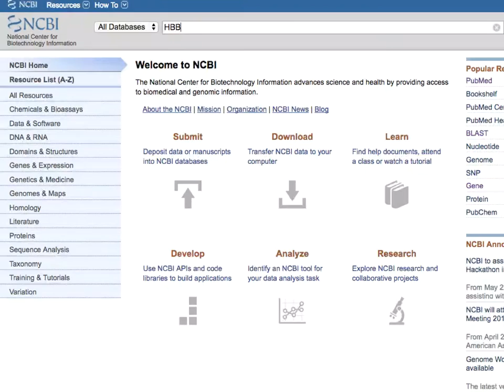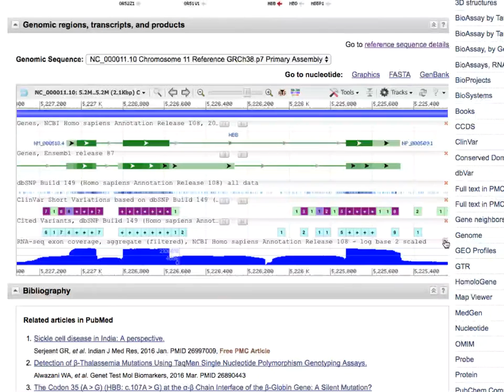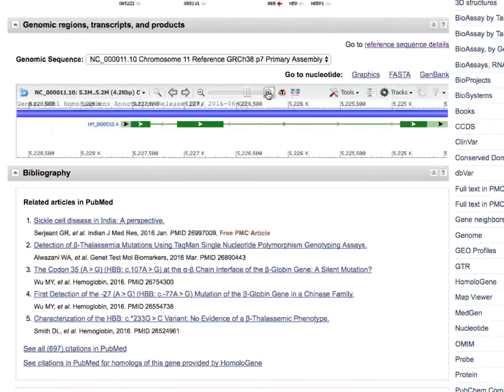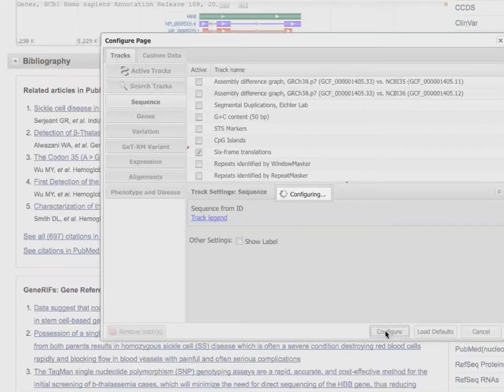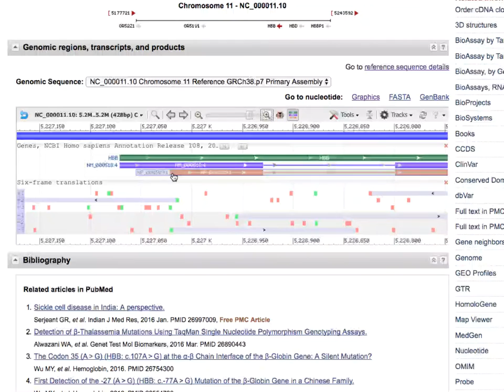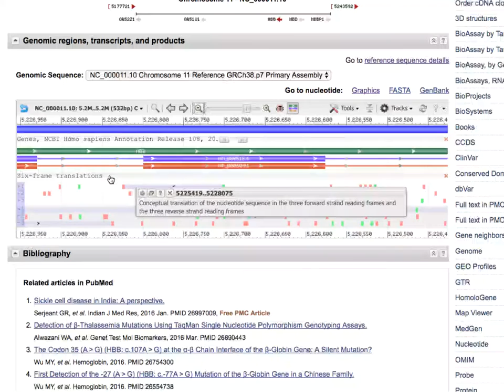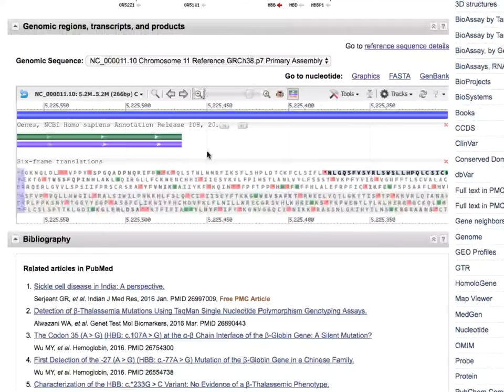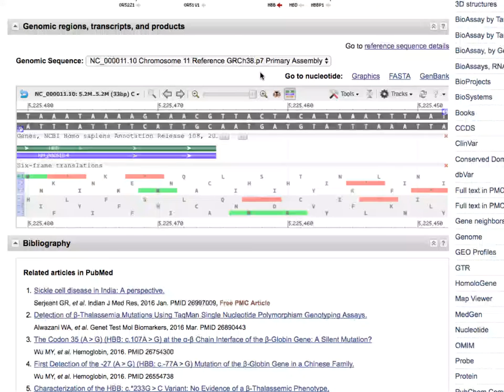NCBI sequence viewer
This video shows how to use the NCBI sequence viewer to identify where exons and protein coding sequences begin and end.